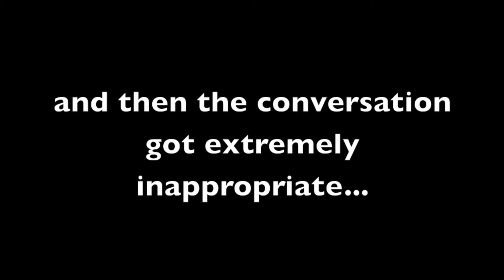GRADUASIAN | Graduation Vlog